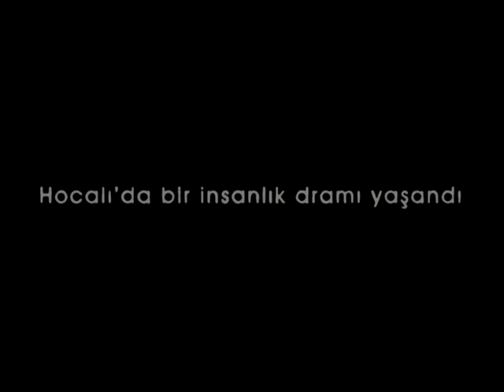HOCALI SOYKIRIM ÖZEL YAYINIMIZ 26 ŞUBAT PERŞEMBE GÜNÜ TRT AVAZ'DA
Karabağ ve Hocalı Azerbaycan'ın kanayan iki yarası..
Acıları hatırlatmamak belki eldedir ama unutmak ne mümkün..
Hocalı denildiğinde bugün insanların gözlerinde biriken şey sadece gözyaşı değil aynı zamanda büyük bir keder...
TRT AVAZ, 26 Şubat Perşembe günü gerçekleştireceği canlı yayın kuşağı ile bu kedere ortak olacak.